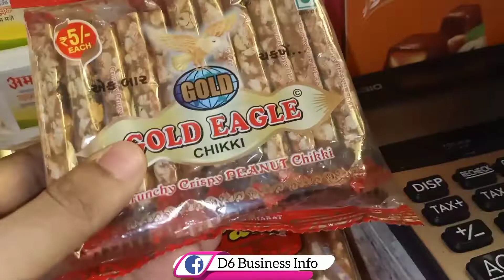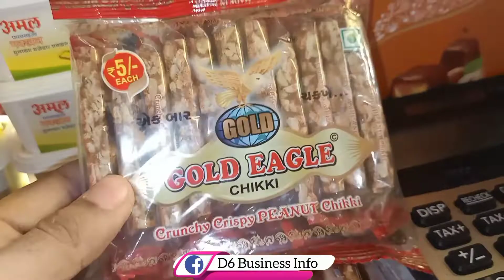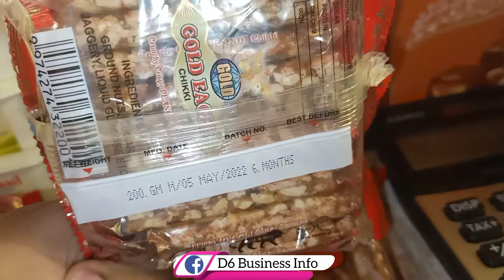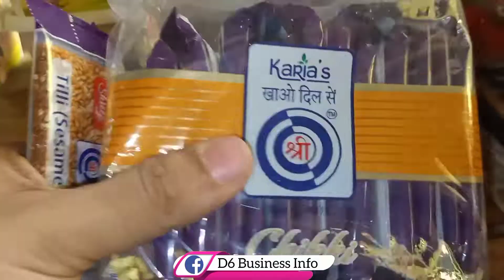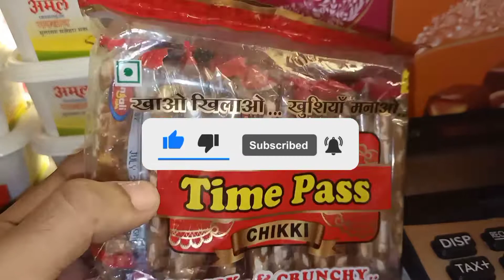Baddam chakki wholesale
Thanks❤️